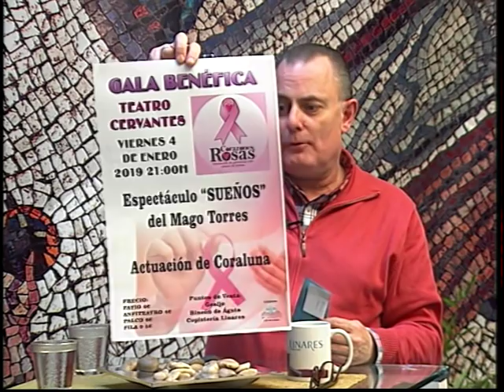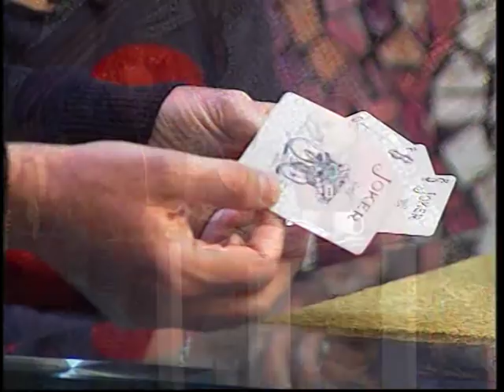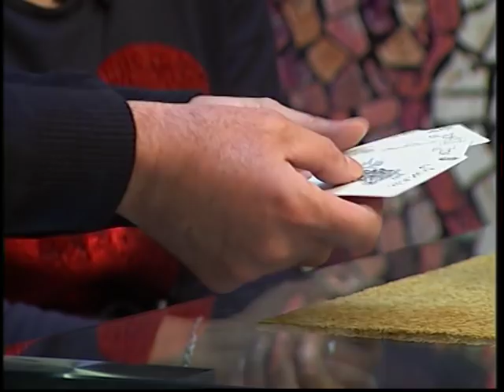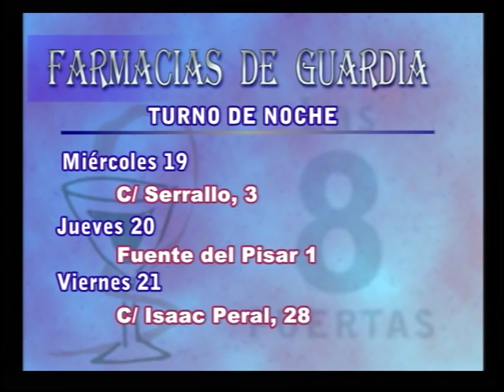L8P - 19-12-18 - El mago Torres Y María José García